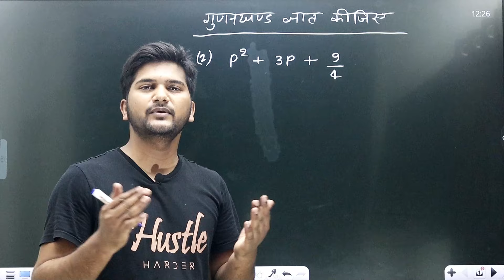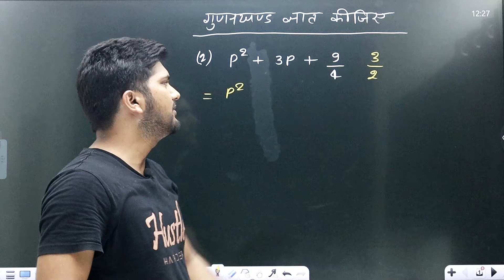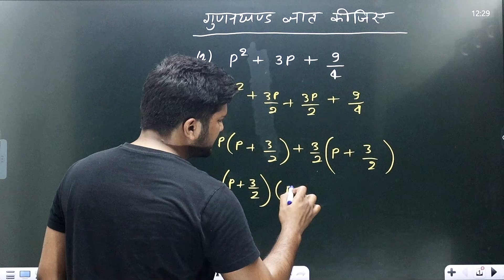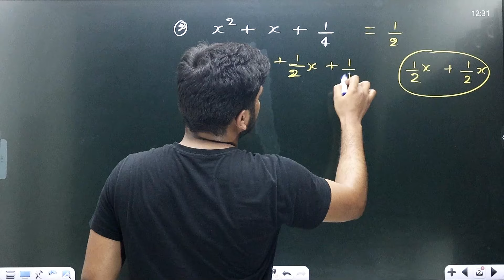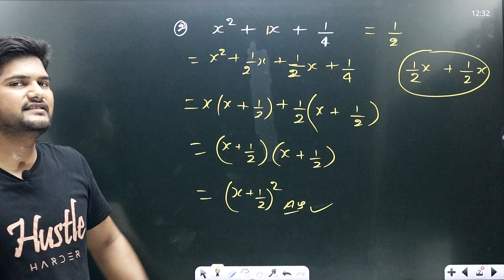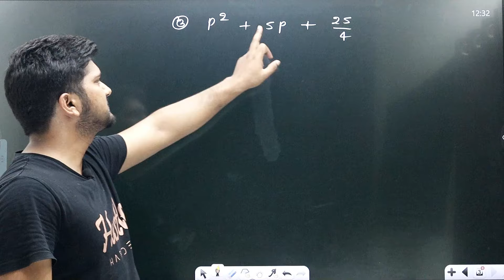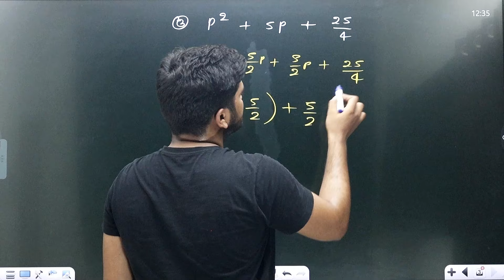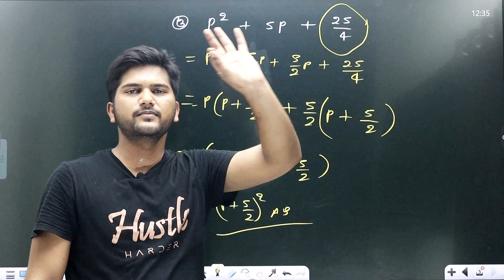Gunankhand gyat kijiye | गुणनखंड ज्ञात कीजिये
gunankhand suru se sikhe ekdam aasan treeke se